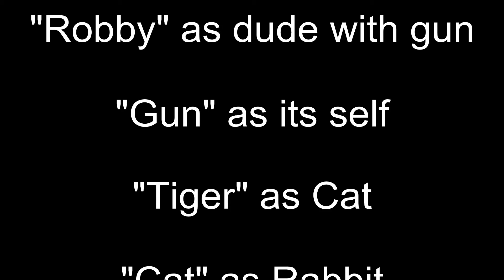The REVENGE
Robby's angry, you won't like it when he's angry!!!